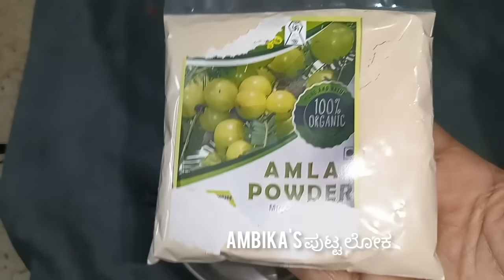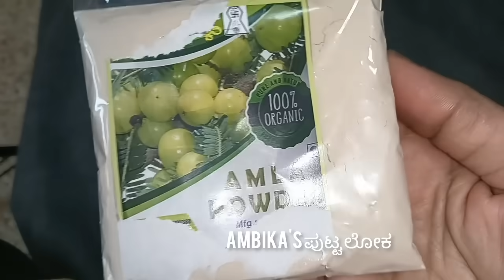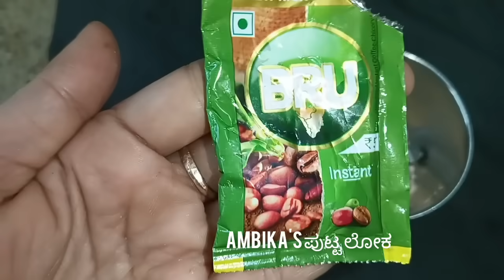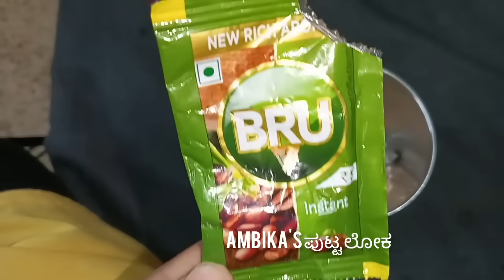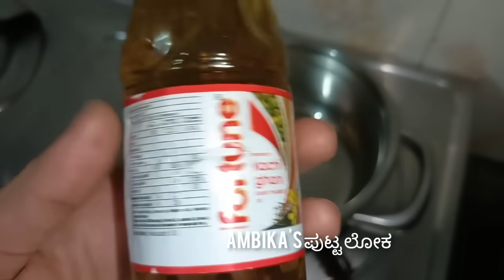ಕೂದಲು ಬೆಳ್ಳಗಾಗುವವರೆಗೂ ಕಾಯಬೇಡಿ| ಈ ಹೇರ್ ಆಯಿಲ್ ಹಚ್ಚಿದರೆ 💯 ಕೂದಲು ಬೆಳ್ಳಗಾಗುವುದಿಲ್ಲ👍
ಇನ್ಸ್ಟಾಗ್ರಾಮ್ -Ambika's ಪುಟ್ಟ ಲೋಕ